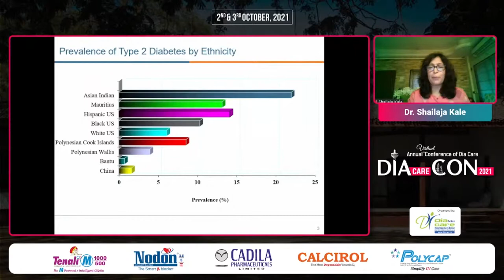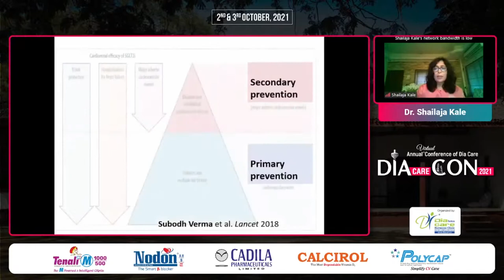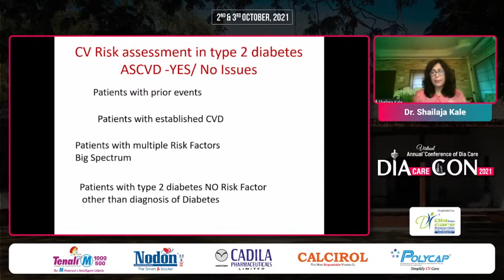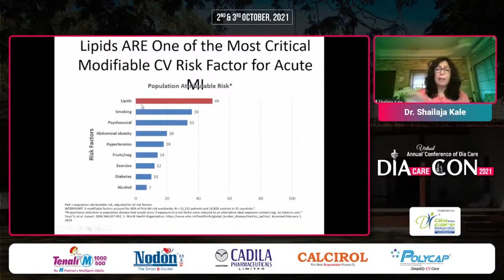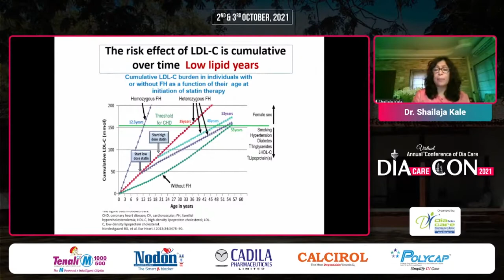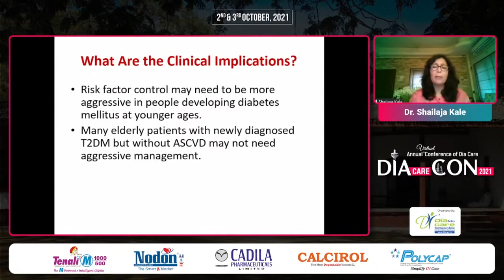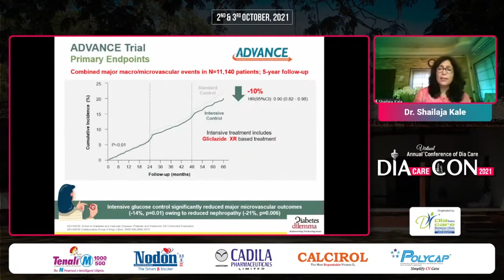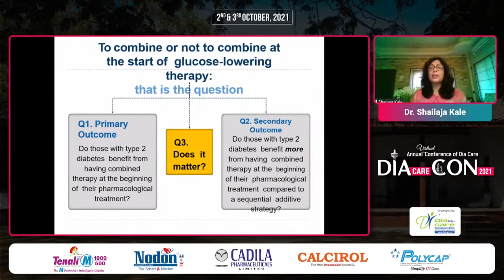Dr. Shailaja Kale - How can we Compromise between Gluco and Cardio Centric Management of Diabetes?